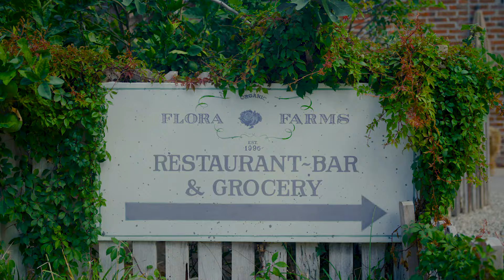Matt Lindsay's Cabo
Meet Matt Lindsay, local surf guide and host of Thermal's Cabo Adventure.

When you’ve got the credentials of having coached numerous world champs and current WSL surfers, the surf world is your oyster, literally. Matt spent years traveling the world as an international surf guide to celebs and A-listers and has surfed most of the world’s premier waves. After all of that traveling, he chose Cabo as his place to call home thanks to its consistently good waves and laid back vibe. coached numerous world champs and current World Tour surfers.

Thermal Adventures are more than just surf trips, they’re an opportunity to immerse yourself in the waves and unique cultures of iconic surf spots around the world—with a local friend and respected surfer at your side.

Plan your surf trip to the Dominican Republic with Allan at Thermal

Directed by: Jordan Montgomery @jordanmontgomery4148